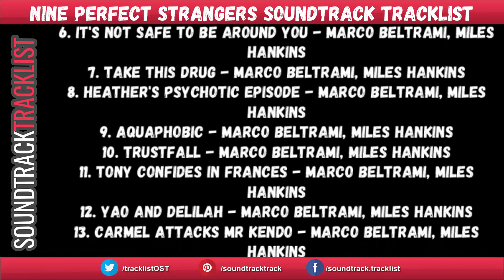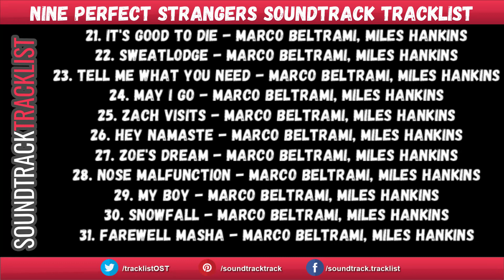Nine Perfect Strangers Soundtrack Tracklist | Hulu's Nine Perfect Strangers (2021) Nicole Kidman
Nine Perfect Strangers Soundtrack Tracklist - Hulu
Amazon Digital

Nine Perfect Strangers Soundtrack Tracklist
1. Microdosing - Marco Beltrami, Miles Hankins
2. Welcome to Tranquillum - Marco Beltrami, Miles Hankins